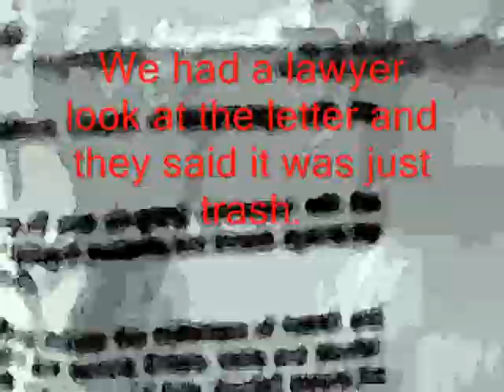anonymous scientology protest may 9th 2009 auckland nz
Monthly protest against scientologys fraud and abuse, in auckland new zealand may 9th 2009. the letter read as follows...

Dear Mr .

I have been instructed by the New Zealand church of Scientology with the authority of the international church.

You have been sent this letter because of your on-going connection with the group calling itself "anonymous" and a series of incidents and threats against the church, its staff, parishioners and property.

The group called "anonymous" objects include the incitement of hatred and violence: organization of terrorist acts and terrorist threats; liable and slander; destruction of property among other criminal and civil torts, directed against the Church of scientology and its members and associates

since mid January 2008, members from the group calling itself "anonymous" have engaged in a campaign of violence, hate, threats and harassment against the church of Scientology in various countries including New Zealand. Anonymous members have made numerous threats against the church in Auckland as well as Christchurch . What has been carried out is more than 300 harrassing telephone calls and willfull damage to  the churches property as well as threatening emails and messages posted on the internet.

The New Zealand police have been notified of all these illegal activities.

The church has reason to believe you are involved with the New Zealand "anonymous" group. Should the church become aware of any further illegal activity of a criminal nature committed by "anonymous" we are prepared to take any and all steps necessary to protect our client, including any induvidual, including you, to the police

Yours faithfully,

Signed.

We had a lawyer friend look at the letter out of interest and their response was its trash but of course we all ready knew that. mines pinned to my wall alongside my tool 10000 days poster. =)